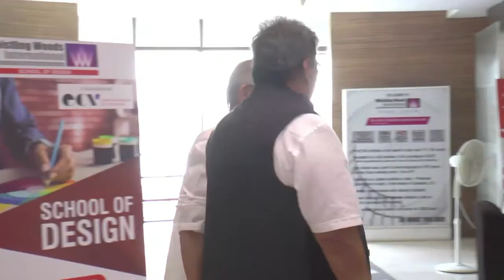Grammy Award Winner Padma Bhushan Gulzar Interact With WWI Students At Subhas Ghai Studio